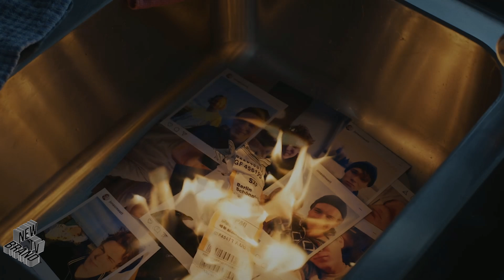블랙 아일랜드 예고편, Black island Trailer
공개일 : 8월 18일

평화롭게만 보이는 섬마을. 부모를 잃은 뒤 할아버지와 함께 살던 요나스는 어느 날 섬으로 이사 온 미스터리한 교사와 가까워진다.
이로 인해 섬의 어두운 비밀을 마주할 줄은 꿈에도 모른 채.